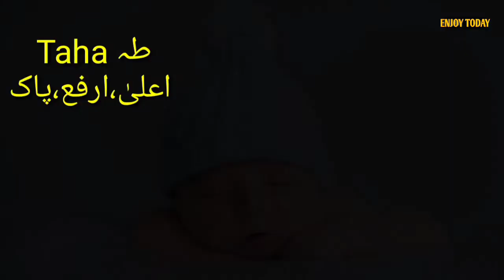Islamic Names for Baby Boy With Meanings | Most Popular BABY NAMES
Islamic Names for Baby Boy With Meanings | Trending Names for Baby Boy
Naming a baby is the center of attention of every parent. Name of an individual is basically an identity for whole life. In the world of modernism and completion, naming has also observed a paradigm shift. Nowadays parents are more conscious about giving their baby a unique name. Muslims are in favor of names that have good intentions and respect the prophets because they believe that it will encourage a good life and bless the child.
Here we have compiled top  unique and beautiful Muslim girls names to provide our user an idea of some most unique and meaningful name for their baby.

Don't Forget to Leave keep supporting ❤️